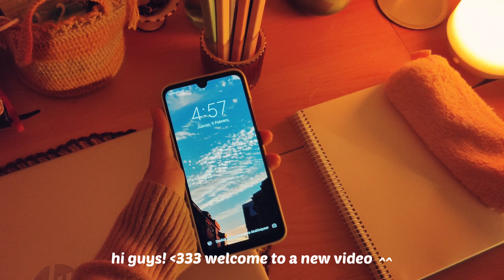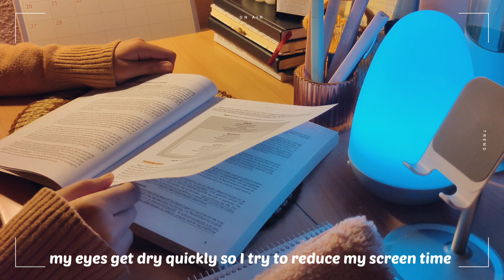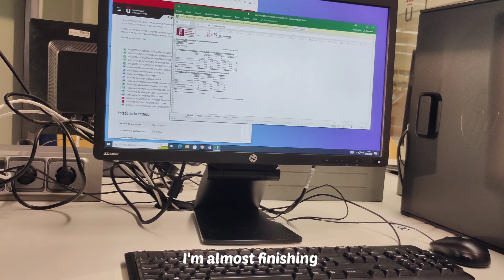5AM Productive Study Vlog ☕📚 life of an Uni Student in Madrid👩🏻‍💻 pancakes🥞candies🍭and more🦆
✿please watch in 1080p or more for better quality✿

in today's video I want to share with you a productive still realistic day in my life as a 4° year uni student💪🏻I hope you find it useful 🕊️ and let me know your thoughts in the comments I'll appreciate it 💛💫

📍Also i´ve activated the subtitles in several languages, dont forget to activate it from the settings ;)